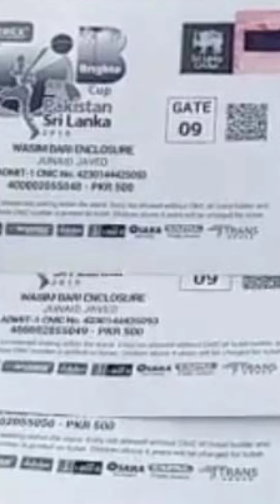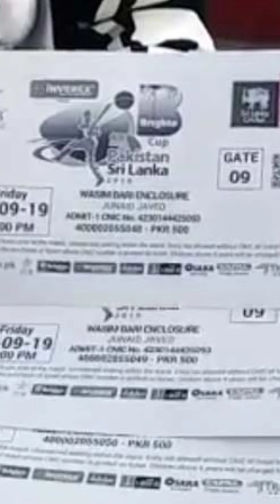Pak vs Australia Tikets Open Test Match